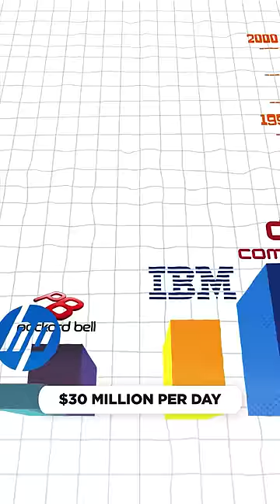The decline of Dell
Shouts to Company Man for the inspo